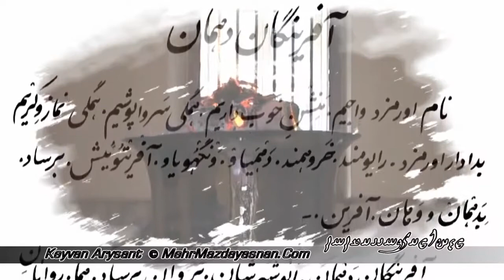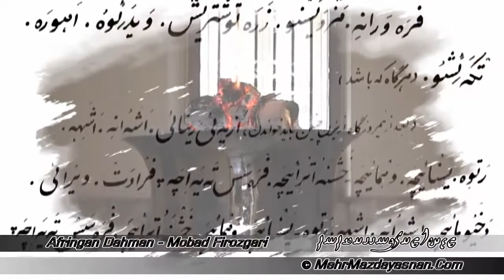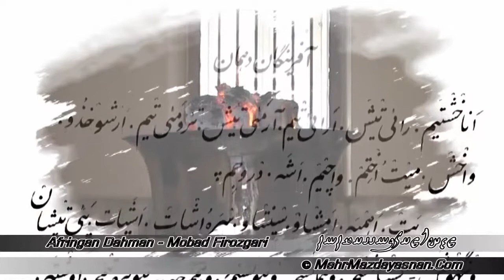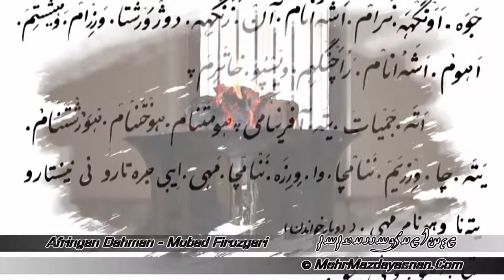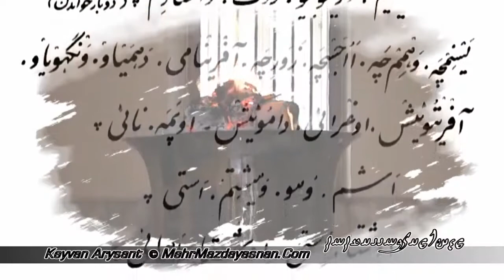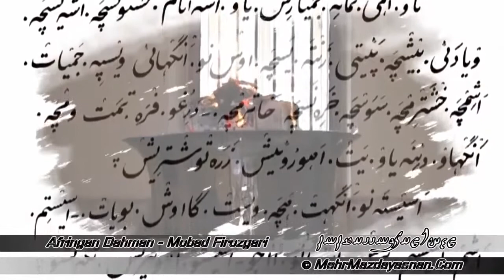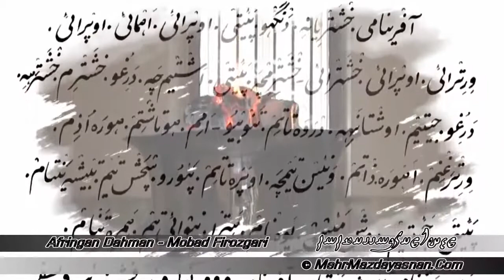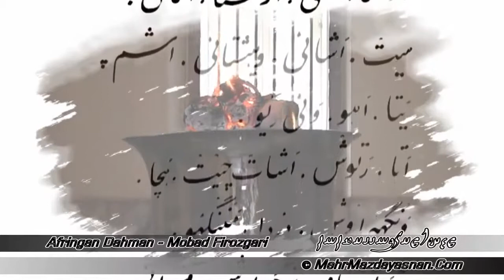اوستای آفرینگان دهمان موبد فیروزگری Afringan prayers by Mobed Firuzgary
The Afrinagan service is central to the outer or public ceremonies of Zoroastrianism. It generally invokes blessings for the entire congregation, which usually participates. It also commemorates the departed members of the community. Thus, it serves an important social function in addition to its religious function.